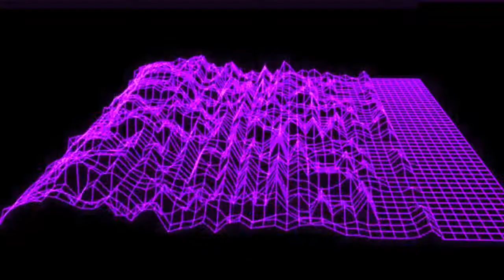Rob The Dog - Hypnotize Me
Song 5 from our debut EP Lost in the Vallitunsaari!

Stream this EP on Spotify, AppleMusic, iTunes, Pandora, Deezer, Tidal and all the other services:

Rob The Dog, jokikeskuksen perukoilta raaka rock yhtye Garagevivahteella. No bullshit, Fucking Rock'n'Roll